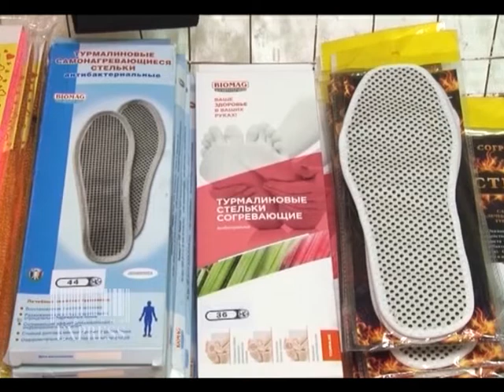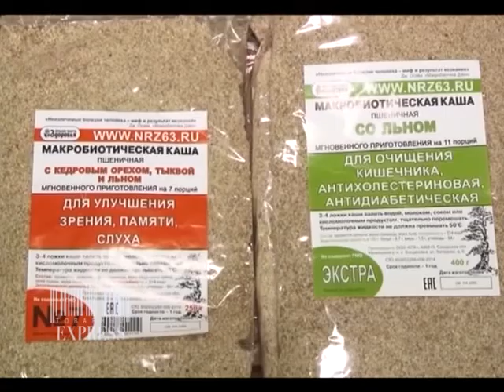Товарный экспресс. Выпуск №9